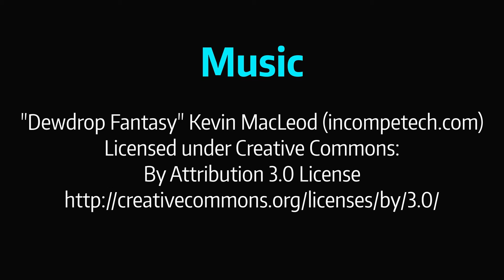Big Bubble Floats Over The Trees - September 22nd, 2017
One medium-sized bubble survives, and gently floats up above the trees.

Bubble Juice 22½ : 1
Guar Gum: 2 grams per liter
Dawn U3X: 44.4 grams per liter
Baking Powder: 2.2 grams per liter

Top String: 72" Libman Jumbo Cotton Wet Mop - full ply
Bottom String: 144" Libman Jumbo Cotton Wet Mop - 2 strands